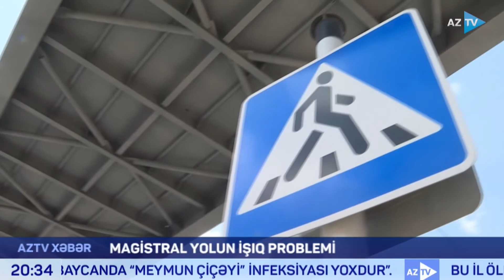Bakıda hər anı təhlükə saçan magistral: burada nəinki işıq, heç işıq dirəyi də yoxdur - REPORTAJ